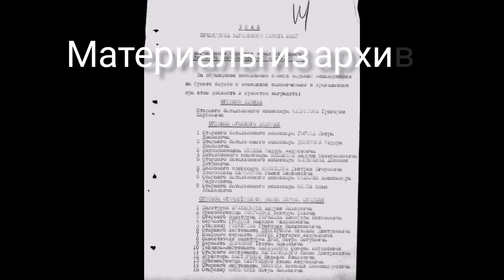80-летию Сталинградской битвы посвящается